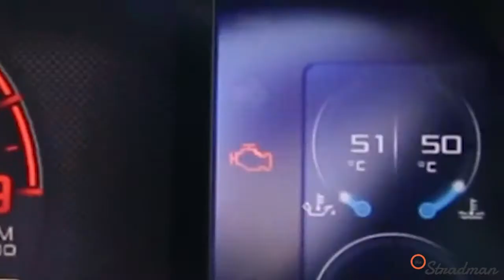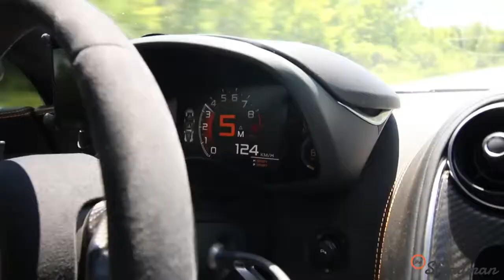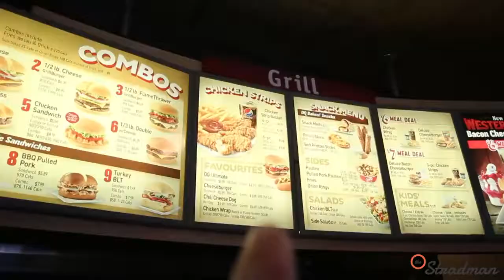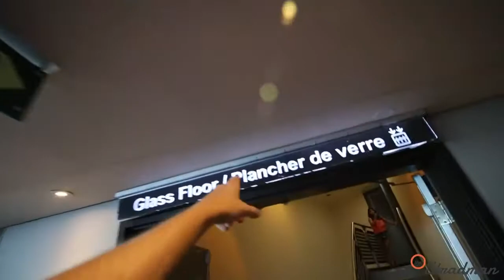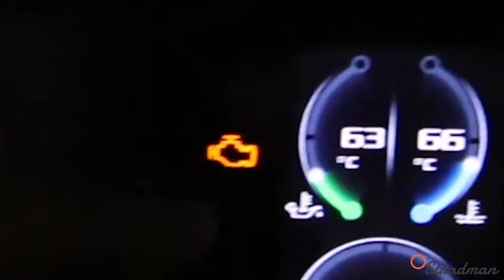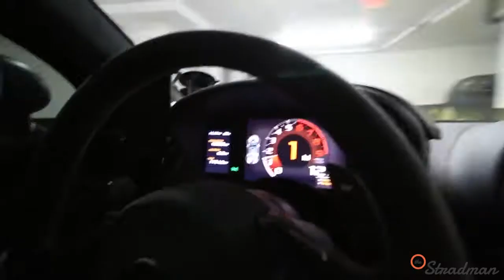AND You'll NEVER believe why she pulled us over....well kinda (cb)